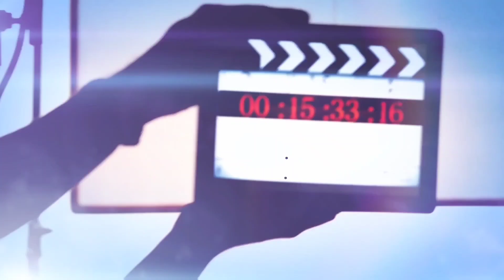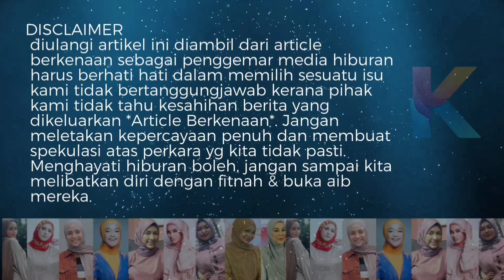Jauh Beza Umur UAI Dengan Isteri Muda! Jom Kenali Isteri Isteri Ustaz Azhar Idrus